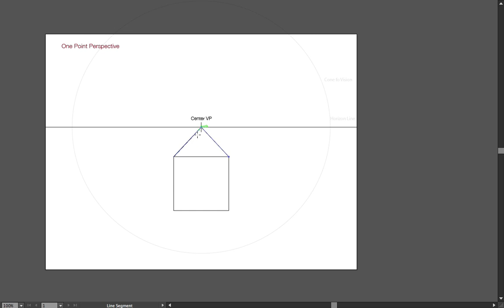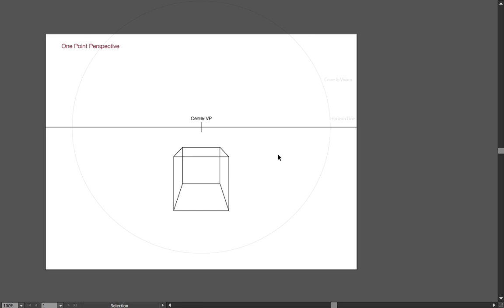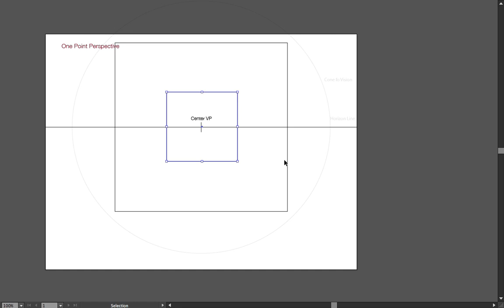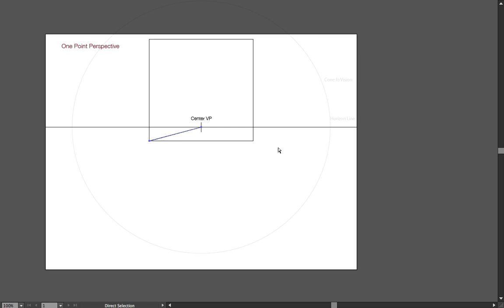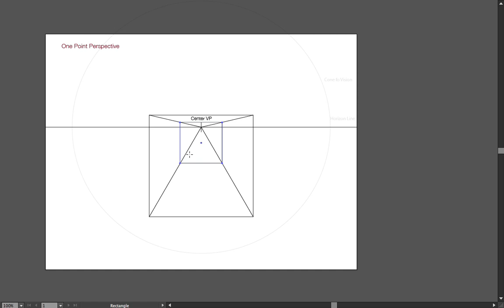Intro One Point Perspective Cube